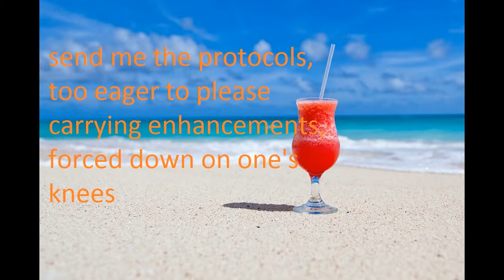Whimsical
One of my poems
music is 'Everyday' by Jason Farnham
Words to my poem:

Empty acaricide
thin whimsical divide
elementary masks
enraging the new tribe
signalling benevolence in antiquary sense
come here, shall ask, to welcome all past tense
send me the protocols, too eager to please
carrying enhancements, forced down on one's knees